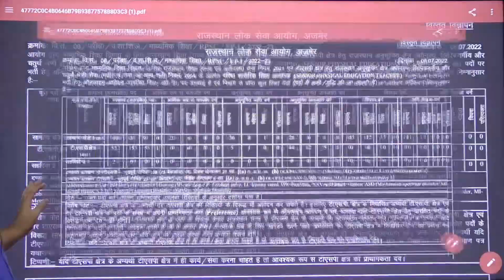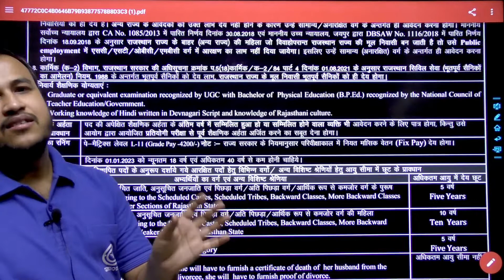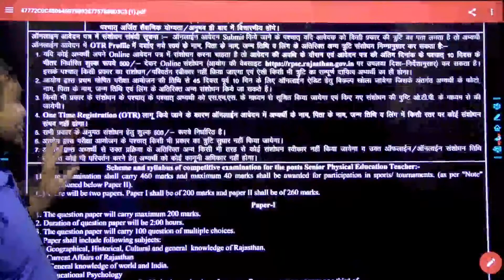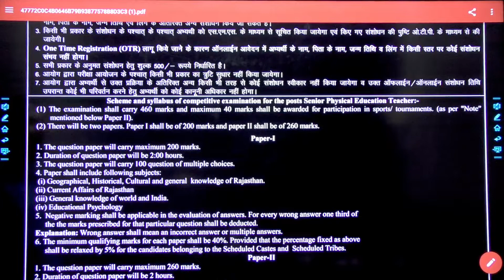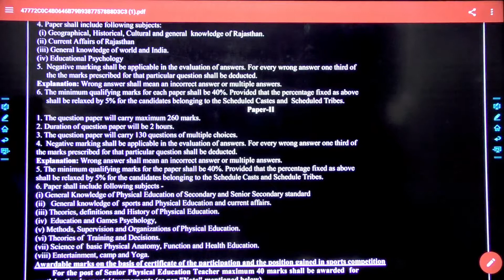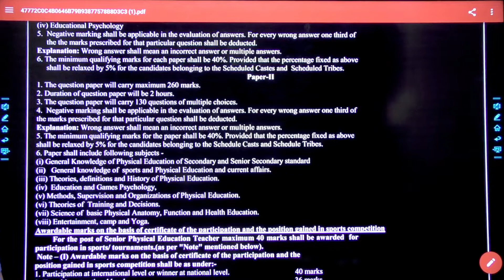RPSC Senior Physical Education Teacher Notification 2022 | 461 Vacancy, Online Form, Eligibility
Rajasthan Public Service Commission (RPSC) has invited applications for 461 Sr Physical Education Teacher Posts. Interested candidates can apply for RPSC Recruitment 2022 through the prescribed format on or before 13 August 2022.

= [Genique JE AE OFFICIALLY GROUP ]

Helpline number:-
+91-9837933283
[10 am to 7pm]